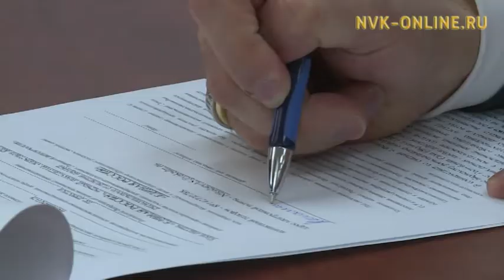Айсен Николаев подал документы на праймериз «Единой России»